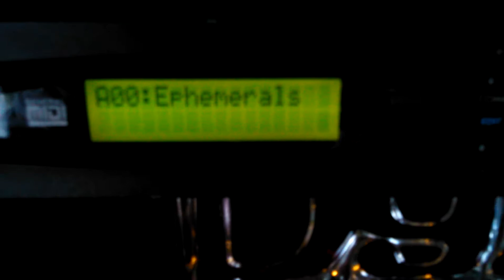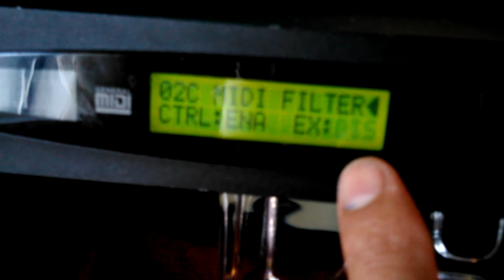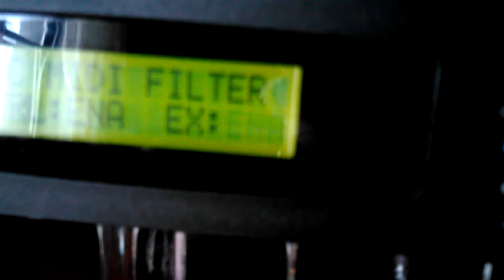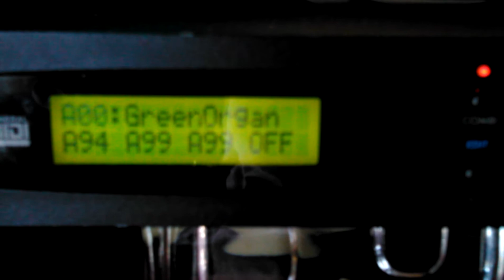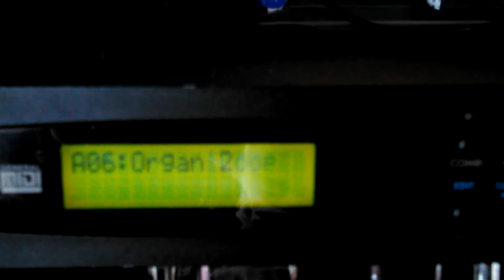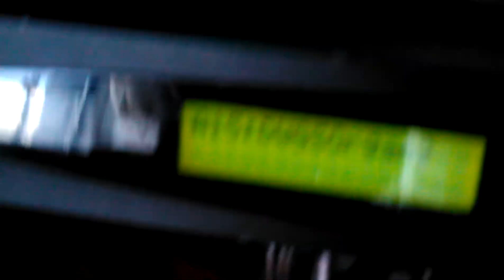Como cargar bancos nuevos a módulo Korg 03R/W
Usando el programa Bome SendSX,el cual se encuentra e instala fácilmente en la computadora.